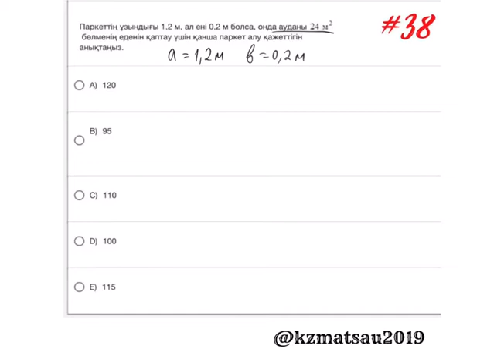Тестцентр #38 | ҰБТ 2020 | Математикалық Сауаттылық